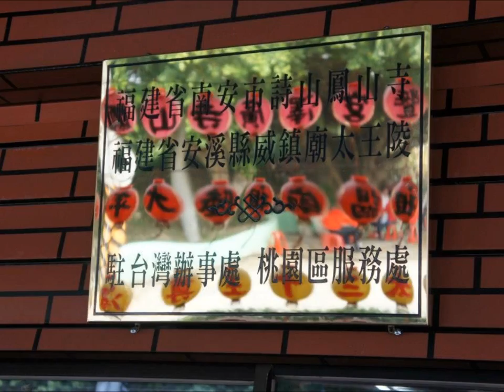20150410大溪鳳山寺廣澤宮『搖滾宮主』賴銘偉介紹《鳳山寺廣澤尊王傳說》＠飛揚調頻-pt2︰農曆八月二十二日得道飛升篇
飛揚封神榜　「廣澤尊王」農曆八月二十二日得道飛升篇

農曆二月二十二日，也是廣澤尊王的生日。大家好，我是賴銘偉，也是大溪鳳山寺廣澤宮的宮主。今天來跟大家分享的就是我們廣澤宮的主神，也是中華文化五千年來、道教及民間信仰中極其平凡因大孝成神卻年輕輕就受到皇帝賜匾封王、娶得美嬌娘又生育出十三位優秀「十三太保」神子的「廣澤尊王」故事：

五代後晉高祖天福二年（938）八月二十二日忠福時年十六歲，與鄉里同伴上詩山砍柴突然心有所感便於一古藤上閉目盤坐並請同伴前去通知母親取「一瓢一書」前來、而因同伴誤聽其母聞訊牽「一牛一豬」趕到時忠福以滿面通紅盤腿閉目而逝，其母悲痛不捨慌忙中拉下了忠福的左腳，此時忠福突然睜大雙眼、以盤右足垂左足之威儀涅槃羽化得道升天因此後來廣澤尊王的金身造像皆為雙眼圓睜平視、右足盤膝、左足下垂之十六齡童顏少年法相。

鄉人嘉其孝、怜其殤，在坐化處逐祠供奉稱為「郭山廟」，據載廣澤尊王肉身成神，身軀砌以古錢，外敷泥土，甚壯偉，故又稱為「錢太保」。一年頂庵（鳳山寺）一年下庵（龍山寺）輪流奉祀。每當前往封塋祭祖非八人不能舉起，神像謁其父母時，眼中尚有淚痕。

台灣各地有許多的廣澤尊王廟宇，在桃園的大溪鳳山寺廣澤宮同時也是祖廟福建省南安市詩山鳳山寺，安溪縣威鎮廟太王陵駐臺辦事處-桃園區服務處。同時「桃聯廣澤會舘」也是傳藝陣頭教授聯誼推廣的社團機構。賴銘偉偕同大溪鳳山寺廣澤宮和飛揚調頻895，與您一同恭祝廣澤尊王萬壽無疆、聖誕千秋，保佑台灣風調雨順，國泰民安。

（背景音樂︰賴銘偉創作曲法仔鼓）

大溪鳳山寺廣澤宮.桃聯廣澤會舘（桃園市廣澤文化藝陣促進交流協會.聖行民俗技藝團）臉書粉絲專頁︰